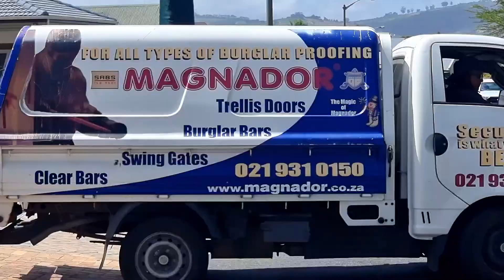MAGNADOR® | Security Shutters Installation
Magnador's Security Shutters are the perfect combination between physical security barriers and aesthetics. They provide you with real protection while allowing you to control light-flow into a room. They come with a ten-year guarantee and they are locally manufactured with quality-assured materials.

Not only that, but they also provide you with privacy! This goes hand-in-hand with security as it prevents people from peering into your property. They can turn an unsavory view into an attractive feature of the property.

These stylish shutters also add value to your property and qualify you for insurance because insurance companies accept this as a form of burglar-proofing.

They are equipped with high-risk security locks that can lock up to 65mm on both the top and bottom. They have hand-rails which are not standard across the industry, and these hand-rails are located on the sides of the shutter louvres, not in the center, which spoil the view. We use steel roller bearings for the runners on the top track to provide extra security. We also offer bottom tracks that can be sunken into the ground upon your request. We offer hinged or track solutions according to your needs. Our security shutters come in a range of five colours for you to choose from: white, dark grey, light grey, bronze, and charcoal.

Peace of mind is just one phone call away.

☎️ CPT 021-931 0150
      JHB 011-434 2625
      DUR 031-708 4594